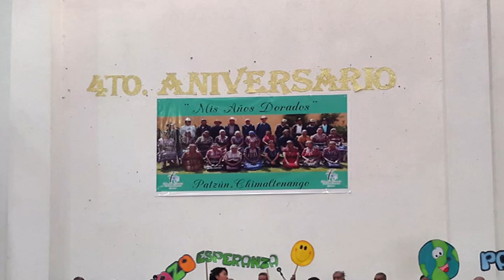Aniversario de Mis Años Dorados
Patzún, al cierre de la conmemoración del cuarto aniversario del Centro de Atención par el Adulto Mayor: "Mis Años Dorados", con la participación del tecladista don Esteban Saguach.